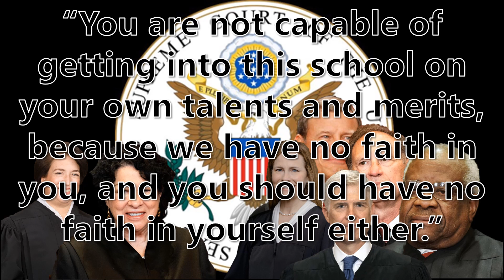Abolishing Affirmative Action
The Supreme Court has made some important decisions, but Harvard is already circumventing the ruling.

News of the Week:
Why Call Jesus Trans?
Biden’s Phone
Act Blue Sued
Spam Emails to Stop Justice
Feds in Disguise
The Right to Refuse Service
Student Loan Forgiveness Delayed

Rumble: @CatholicConservative

9 Hours Of Meditation Sleep Relaxation Mindfulness Spiral [Shepard Tone]
M Borger